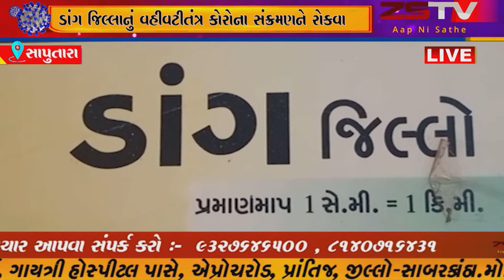ડાંગ જિલ્લાનું વહીવટીતંત્ર કોરોના સંક્રમણને રોકવા વિવિધ પ્રકારના પ્રયાશો હાથધરી રહ્યું છે.